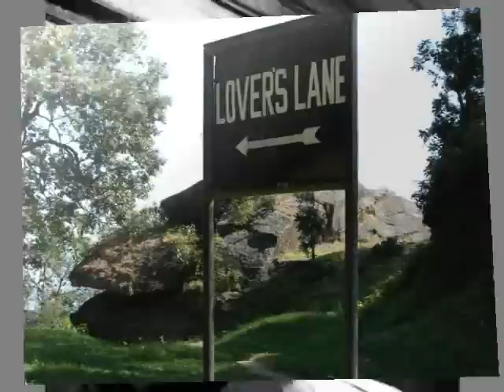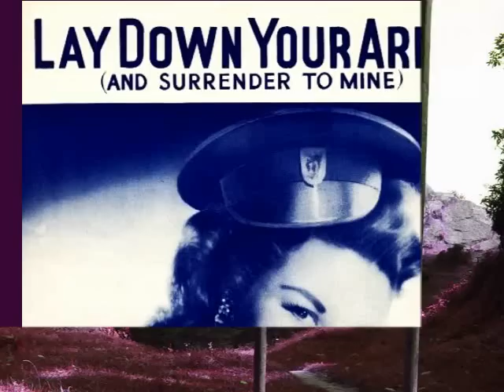Anne Shelton :::: Lay Down Your Arms.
This was the 50th record to make the new UK chart No.1 position. It arrived at the top on the 21st September 1956 and remained there for 4 weeks !.
This concludes my Playlist of 1950's No.1's.